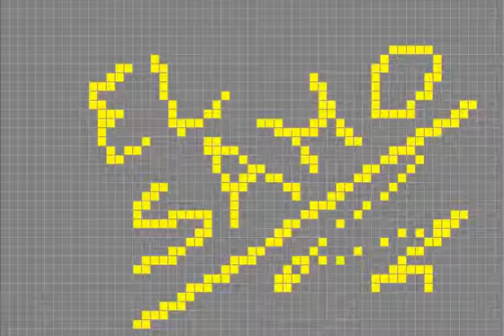Fartstep (still WIP)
Preorder now